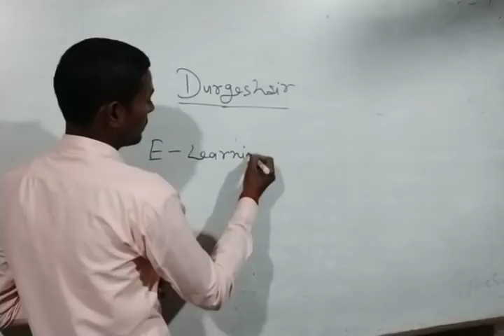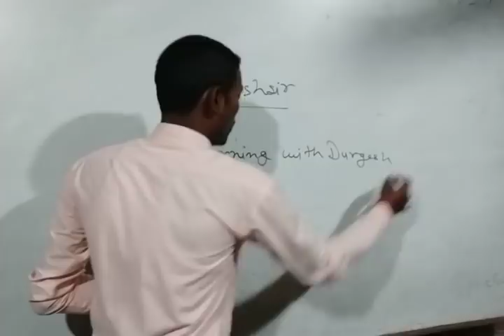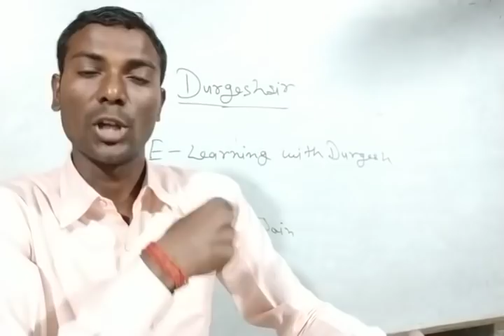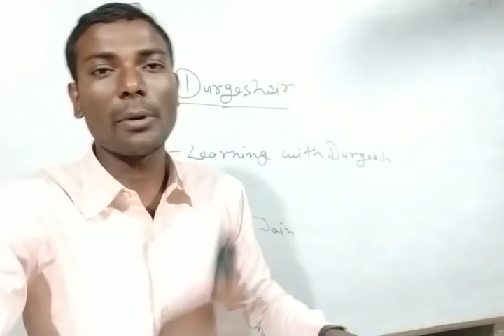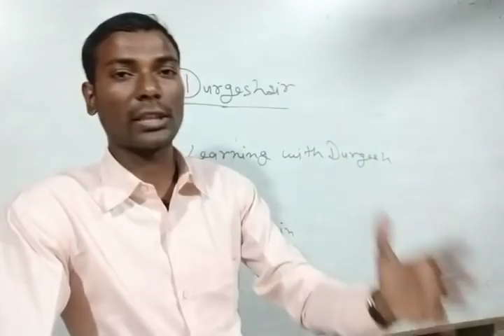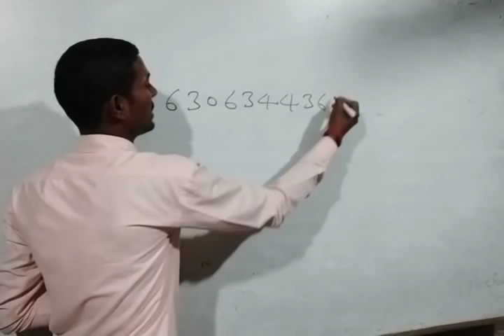सबसे बड़ी चुनौती लिखित परीक्षा का सामना कैसे करे ?